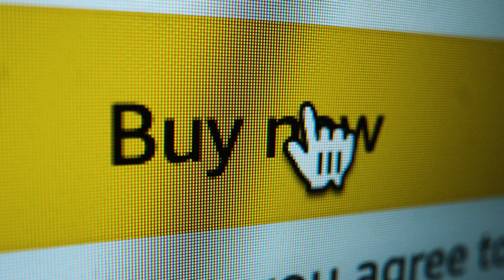Digital Companies free stock footage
nocopyright#music#cinematic#epic#soundeffects#stocks